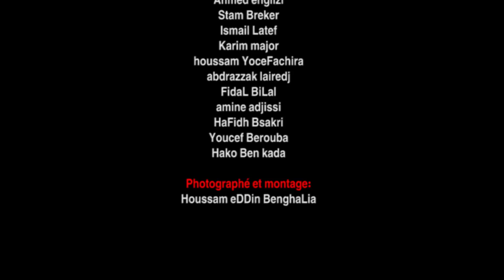Bac 2016 - لا تفقدوا الأمل - Ric Rac- (shorT Film)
تحية خاصة لتلامذتنا الشرفاء

إن قبولقكم إعادة إمتحان البكالوريا  رغم أنكم لستم من أخطأ سيجعل bac 2016 دفعة الشرفاء الذين ضحوا من أجل إسترجاع مصداقيتهم و شرفهم

ثقو في انفسكم وفي قدراتكم وتوكلو على الله

دعواتنا لكم جميعا بالنجاح